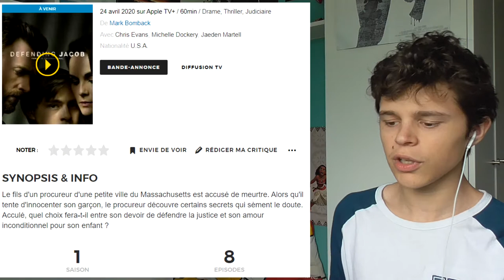RÉACTION TRAILER - Défendre Jacob ⚖️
Aujourd'hui, on s'attaque à la bande-annonce de "Défendre Jacob".

MapLipz : espritz